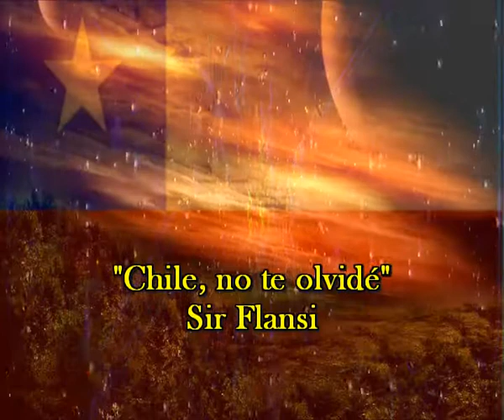Chile, no te olvidé